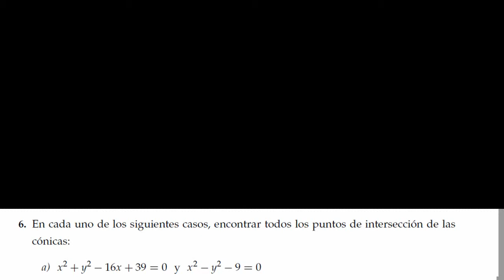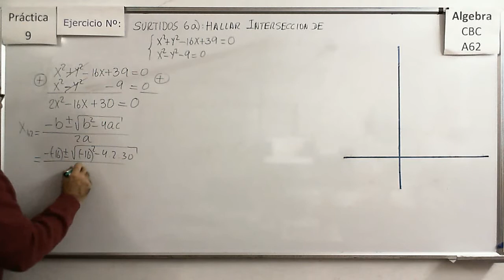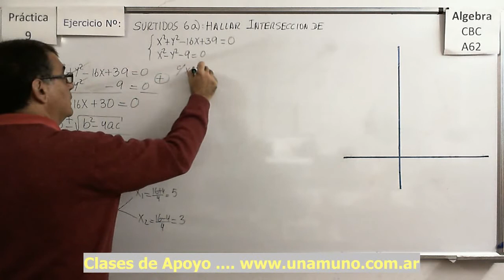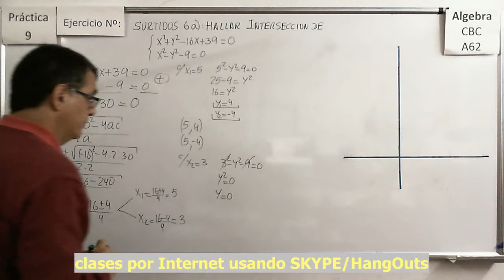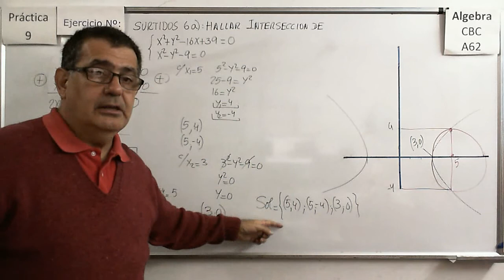CBC A-62 P9 – Surtidos 6a) Intersección de cónicas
Hallar la intersección de una circunferencia y una hipérbola.